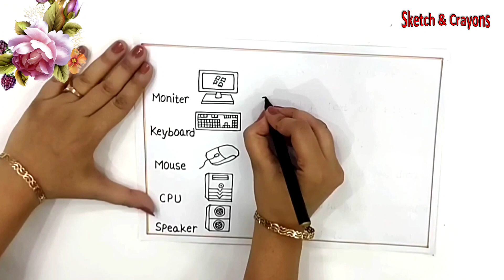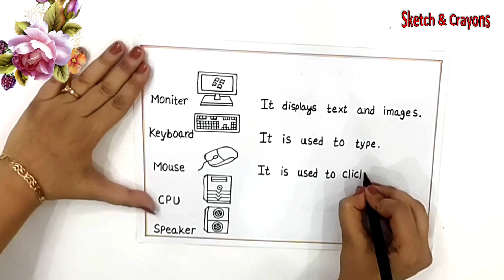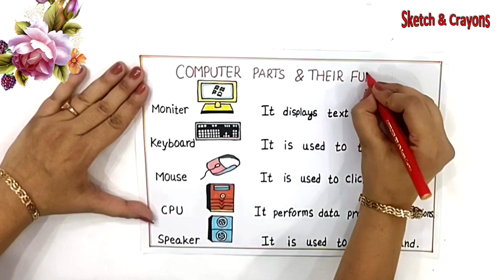Computer Parts and their functions drawing || Main parts of Computer drawing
Hello Everyone !! In This Video We'll Learn to draw main parts of computer and what are their functions

Please Watch the Video Till End. Thank You So Much